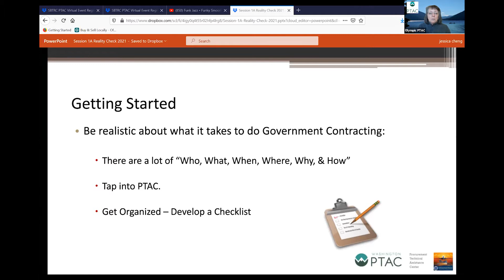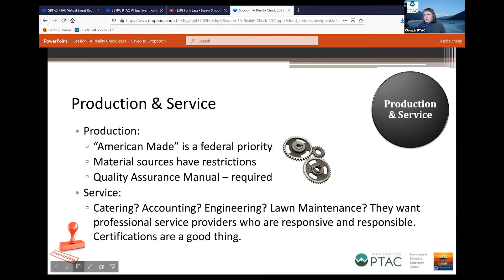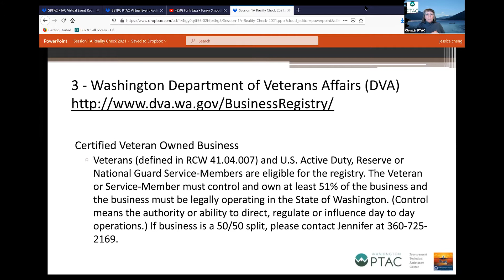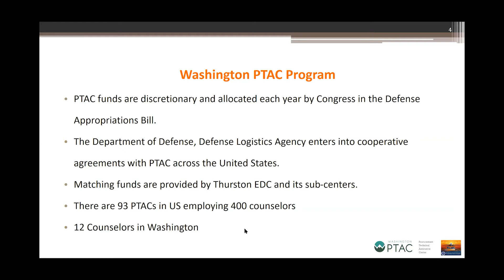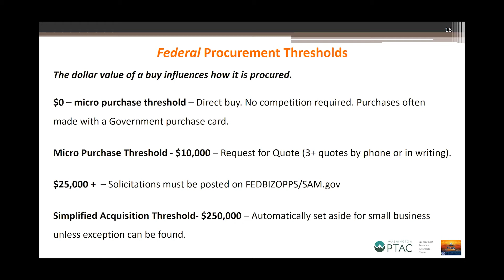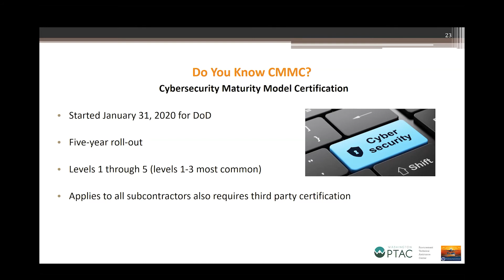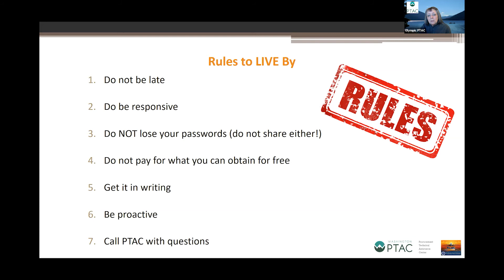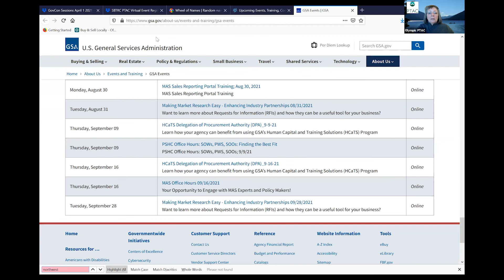Introduction to Government Contracting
Bonding Education and Government Contracting series hosted Washington PTAC (Procurement Technical Assistance Center) and Clallam County Economic Development Council.

Workshop 1, Government Contracting Track